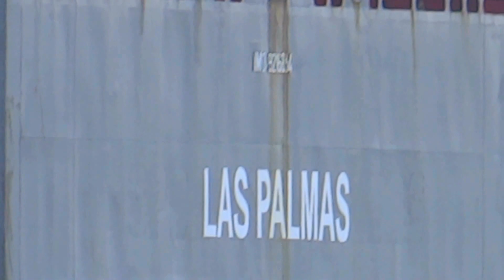Las Palmas (IMO: 9216834), Madeire PT - 2016-05-05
Vessel's details:

IMO:  9216834
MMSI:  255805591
Call Sign:  CQHP
Flag:  Portugal [PT]
AIS Type:  Cargo - Hazard A (Major)
Gross Tonnage:  7360
Deadweight:  8407 t
Length Overall x Breadth Extreme:  127.96m × 21m
Year Built:  2002
Status:  Active

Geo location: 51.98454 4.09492